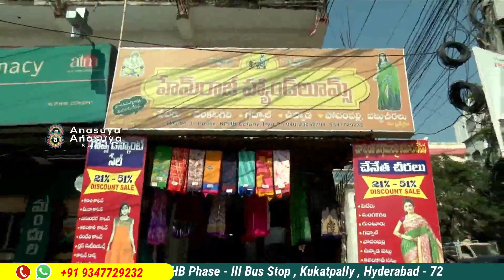శ్రావణమాసం స్పెషల్ అదిరే సింగిడి కంచి పట్టు చీరలు | Latest Sungidi Kanchi Pattu Sarees At Festival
Latest Sungidi Kanchi Pattu Sarees At Festival